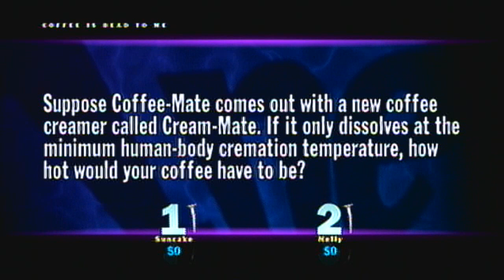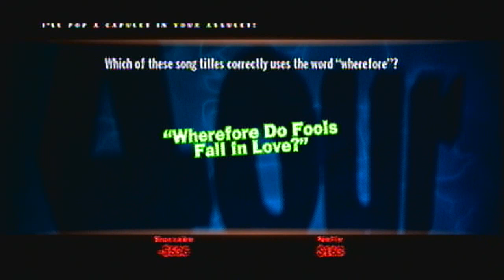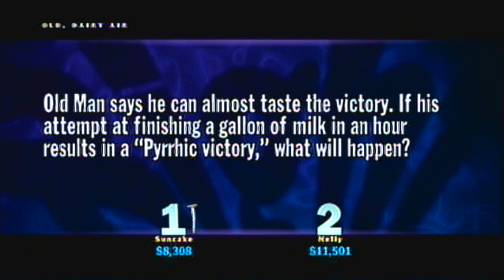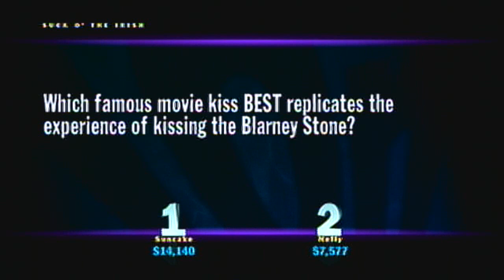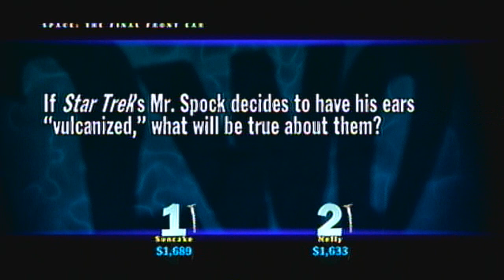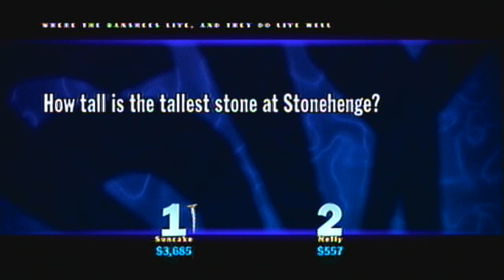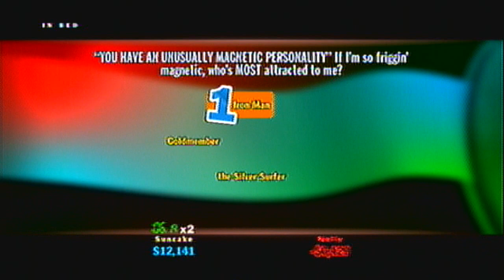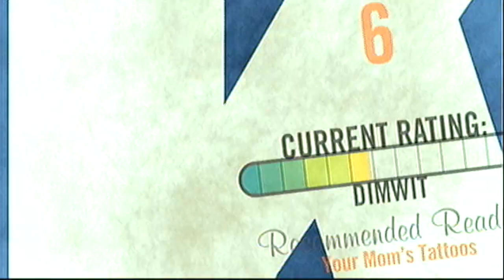Let's Play You Don't Know Jack - Episode 3: Stanky the Ghost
Episode 3: Hopalong Harry's One-Leg-At-A-Time Pantorium, BloodCo.

Pac-Man's got a new enemy...and he smells.